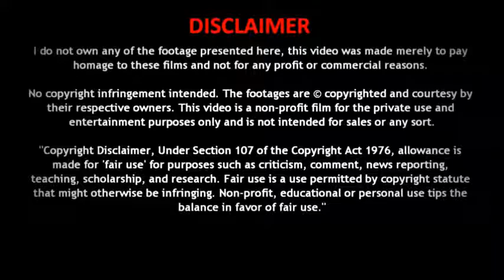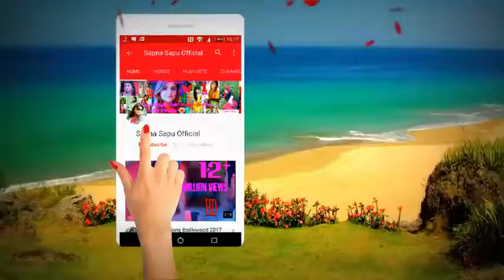New heart touching song best sad song lovely song true heart